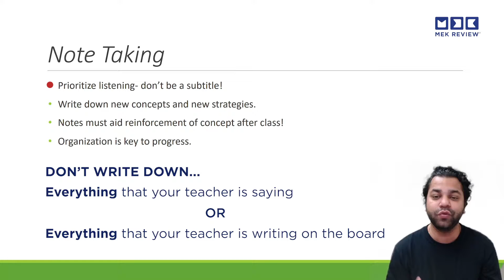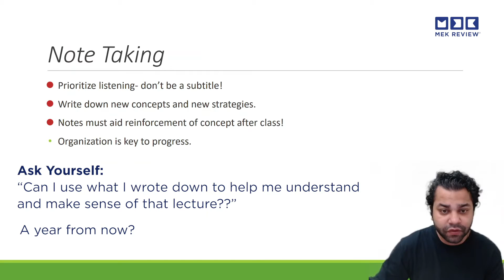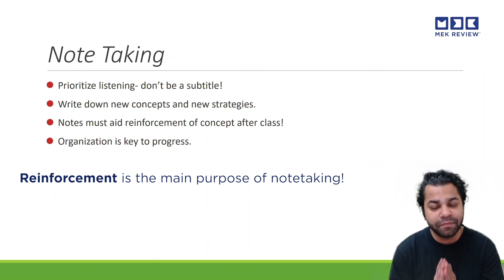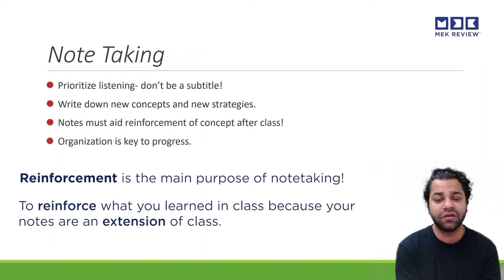How to Effectively Take Notes for Your Math Classes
Director of High School Admissions Test Prep and Subject Prep, Mr. Pranav Gupta, lists four helpful tips about mathematics note taking that he shares with all his students here at MEK!

Follow along as he explains how each tip can help you be a better note taker and what skills will assist you in class.